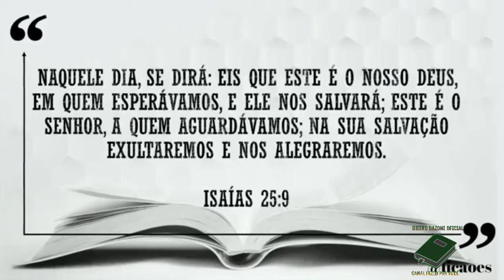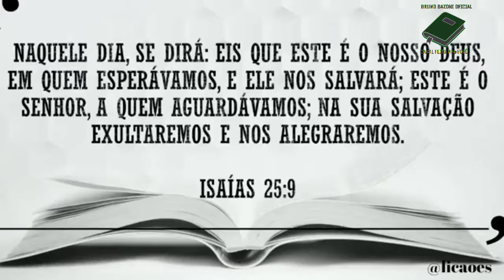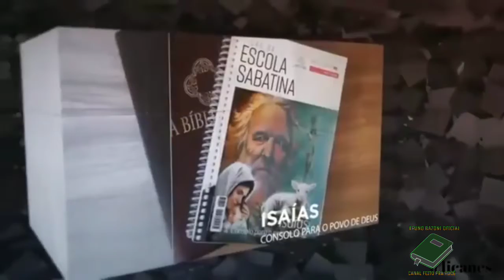LIÇÃO 06 - 30/01/2021 -- SÁBADO ( INTRODUÇÃO | ESCOLA SABATINA